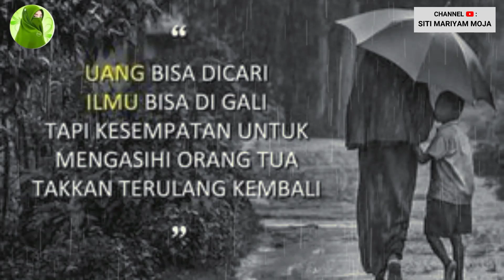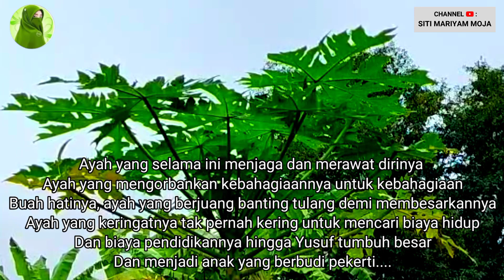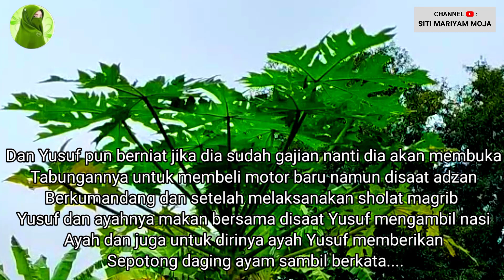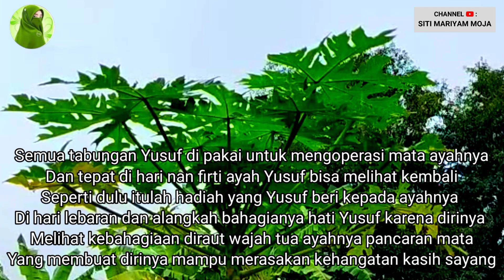KISAH PALING MENYENTUH || HADIAH TERINDAH UNTUK AYAH DI HARI LEBARAN 😥😥😥|| SITI MARIYAM MOJA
Dikisahkan ada seorang pemuda bernama Yusuf yang hidup bersama ayahnya
Karena ibu Yusuf sudah meninggal dunia belasan  tahun silam disaat melahirkan Yusuf…ayah Yusuf memilih mengurus Yusuf sendiri dan tidak menikah kembali karena takut istri barunya tidak dapat menerima putranya yang kala itu masih bayi

Yusuf adalah anak satu-satunya yang dibesarkan dengan ilmu dan akhlak sehingga sikap dan tutur katanya sangat sopan dan sangat baik
Maka tak heran jika Yusuf disenangi oleh banyak orang
 baik di lingkungan sekolah maupun di masyarakat

di pagi hari hingga siang Yusuf mengajar di salah satu sekolah dasar yang lumayan agak jauh dari tempat tinggalnya sebagai guru honorer
Sepulangnya , Yusuf pun kembali mengajar di madrasah diniyah yang berada dekat rumahnya hingga sore hari dan setelah magrib Yusuf mengajar ngaji anak-anak di masjid
Itulah rutinitas Yusuf setiap hari

Dia memilih bekerja di tempat yang dapat dijangkau oleh dirinya karena disamping dirinya mengabdikan diri pada masyarakat Yusuf pun harus terus menjaga dan merawat ayahandanya yang semakin hari kondisi kesehatannya semakin tidak baik-baik saja
Banyak sekali tawaran pekerjaan di kota
 dari berbagai perusahaan karena Yusuf termasuk anak yang berprestasi selain akhlaknya yang baik kepintaran Yusuf pun sangat mengagumkan

Namun Yusuf memilih mengabdikan dirinya kepada masyarakat karena dia tak ingin jauh dari ayah tercintanya
ayah yang selama ini menjaga dan merawat dirinya
Ayah yang mengorbankan kebahagiaannya untuk kebahagiaan buah hatinya

Ayah yang berjuang banting tulang demi membesarkannya
Ayah yang keringatnya tak pernah kering untuk mencari biaya hidup dan biaya pendidikannya
hingga Yusuf tumbuh besar dan menjadi anak yang berbudi pekerti.
Segala perjuangan dan pengorbanan ayahnya….

 Yusuf rasakan dan Yusuf saksikan hingga betapa tidak adil baginya jika harus meninggalkan ayahnya sendiri melewati masa tuanya
Setiap hari Yusuf pergi ke sekolah untuk mengajar setiap hari pula motor butut warisan dari ayahnya yang dulu profesinya sebagai tukang ojek
Setia menemani Yusuf kemanapun Yusuf pergi

Jika pulang ke rumah Yusuf tidak mempunyai waktu luang karena harus merapikan rumah dan masak untuk berbuka puasa .
Semua pekerjaan Yusuf lakukan semata-mata kebaktian dirinya kepada ayah tercintanya

 Pada suatu hari ketika Yusuf sedang duduk bersama ayahnya sambil menunggu berbuka puasa
Ayah Yusuf membuka pembicaraan yang isinya menanyakan apakah Yusuf sudah menerima gaji dari sekolahnya atau tidak
Karena ayahnya berharap Yusuf dapat mengganti motor bututnya dan membeli dengan yang baru

Yusuf pun menjawab bahwa dirinya belum menerima gaji dan Yusuf pun berniat jika dia sudah gajian nanti dia akan membuka tabungannya untuk membeli motor baru
Namu di saat adzan berkumandang dan setelah melaksanakan sholat magrib yusuf dan ayahnya makan bersama

Disaat Yusuf mengambil nasi ayah dan juga untuk dirinya ayah Yusuf memberikan sepotong daging ayam sambil berkata ;
Nak ini paha ayam kesukaanmu makanlah yang banyak supaya kamu merasa kenyang
Yusuf keheranan karena yang ayahnya beri bukanlah paha ayam melainkan sayap ayam
Dan setelah selesai makan

Disaat yusuf akan memanggil ayahnya di kamar untuk melaksanakan sholat tarawih tak sengaja Yusuf mendengar ayahnya sedang membaca Al-Quran dengan terbata-bata seperti pandangan ayahnya yang sudah sangat tidak baik-baik saja
Yusuf tak kuasa menahan air matanya
Butiran-butiran air mata berjatuhan menetes melewati pipinya
Yusuf baru menyadari bahwa kondisi mata ayahnya semakin parah

Dan Yusuf berharap ayahnya bisa melihat seperti dulu lagi
Pantas saja ayahnya sering terjatuh belakangan ini
Setelah selesai melaksanakan sholat tarawih Yusuf segera menelpon pihak rumah sakit dan menanyakan tentang biaya operasi mata

Dan yusuf pun memutuskan untuk mengoperasi mata ayahnya dari pada membeli motor impiannya
Semua tabungan yusuf di pakai untuk mengoperasi matanya dan tepat di hari nan fitri ayah Yusuf bisa melihat kembali seperti dulu

Itulah hadiah yang Yusuf beri kepada ayahnya di hari lebaran
Dan alangkah bahagianya hati Yusuf karena dirinya melihat kebahagiaan di raut wajah tua ayahnya
Pancaran mata yang membuat dirinya mampu merasakan kehangatan kasih sayang yang tak pernah padam
Ayahnya sangat berterima kasih kepada Yusuf yang telah mengutamakan dirinya daripada keinginannya

Demikianlah kisah kebaktian seorang anak kepada ayahnya yang rela kehilangan segala uang tabungan yang selama ini ia kumpulkan demi melihat senyuman manis kembali dan pancaran mata indah dari ayah tercintanya